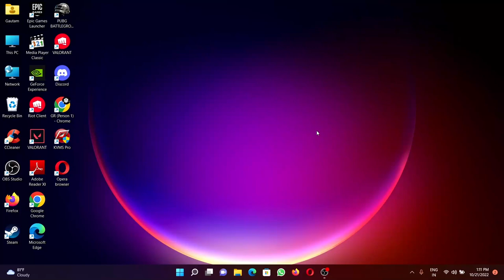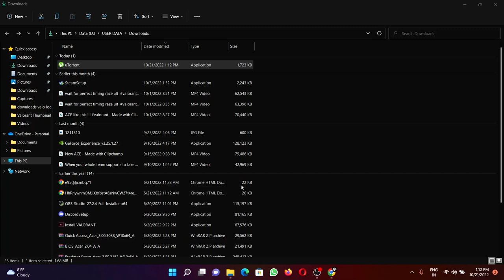How to install utorrent in windows 11\10 | Download any games Install uTorrent in Windows 11\10